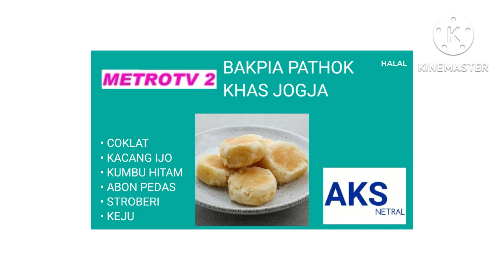Iklan Metro TV 2 Bakpia Pathok